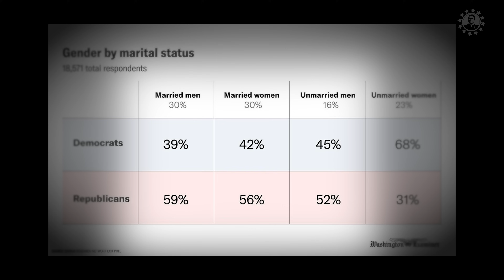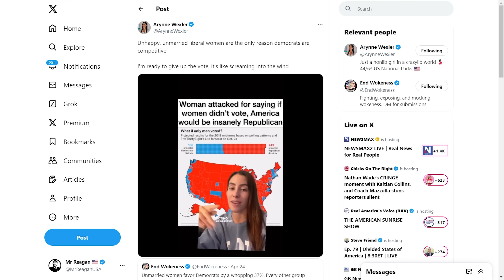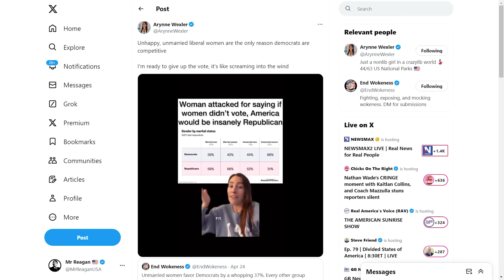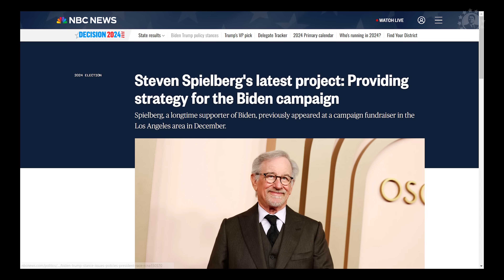Should Women Be Allowed to Vote?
Zeolite Extra is the safest and most effective detoxification solution in the world.
MR REAGAN MERCHANDISE
FOLLOW MR REAGAN ON TWITTER!